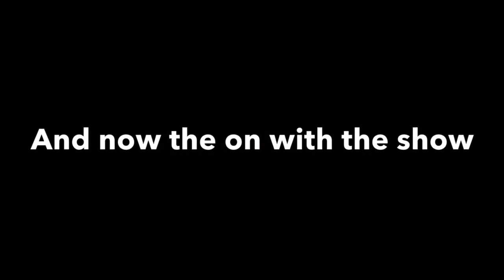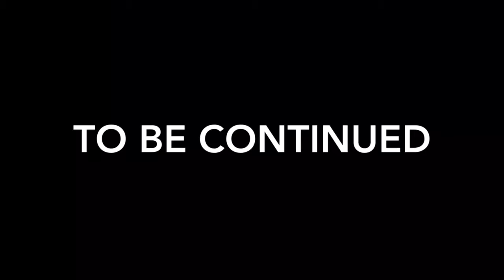The Adventures of the Piggies episode 1 part 2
The Piggies are eating at a new fast food joint. However only king pig likes the food
Voicing by Lanie Fearn